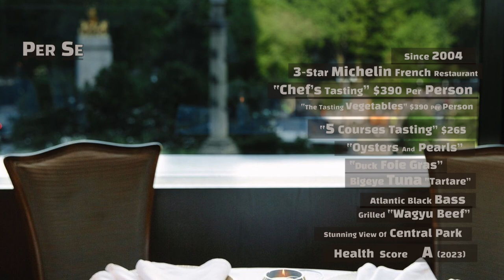Top 4 French Restaurants You Must Try in New York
Best French Restaurants in NYC

Bon appetit!